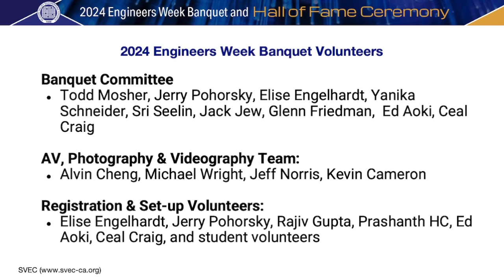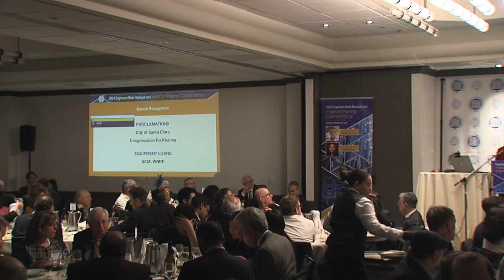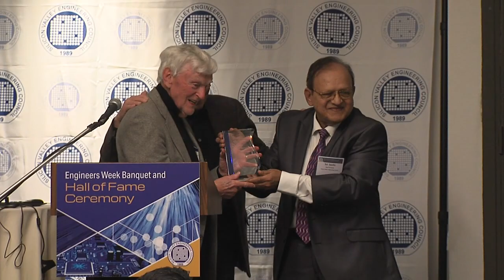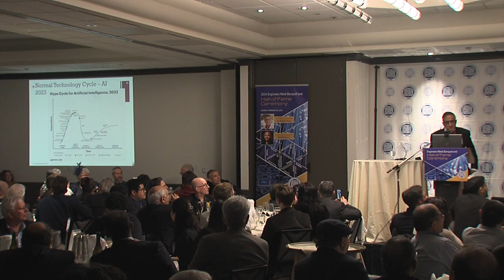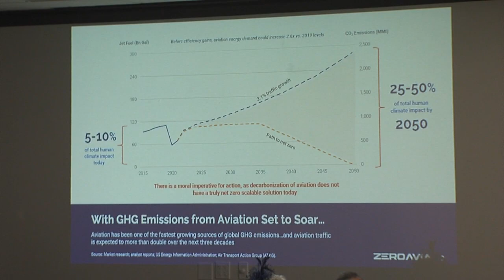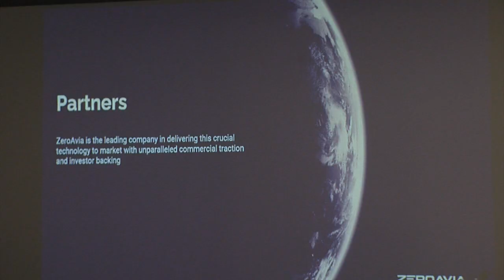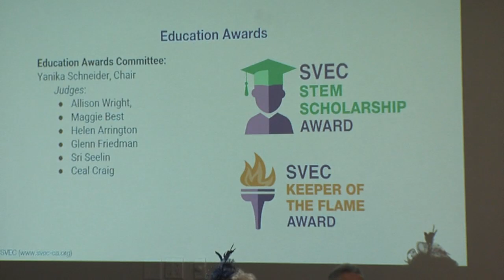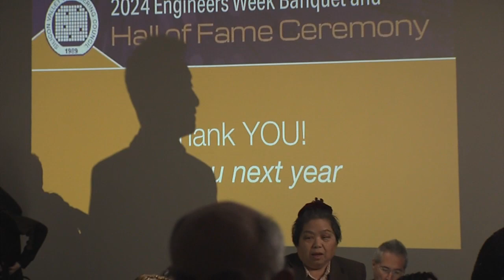2024 SVEC Engineers Week Banquet and Hall of Fame Ceremony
Watch the entire program including Ajit Manocha, SEMI,  Chair of Hall of Fame Selection Committee Stan Myers, 2024 Hall of Fame Inductee: Ronjon Nag and Keynote Speaker Val Miftakov, PhD.